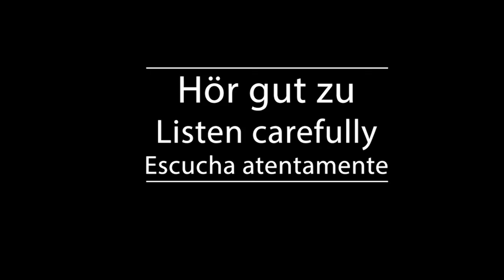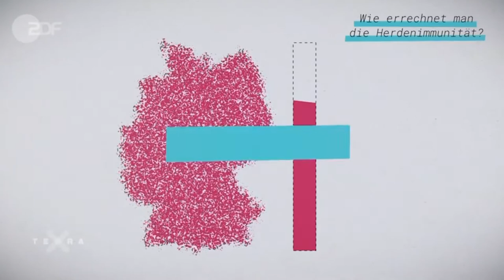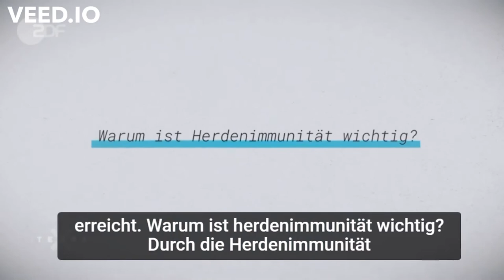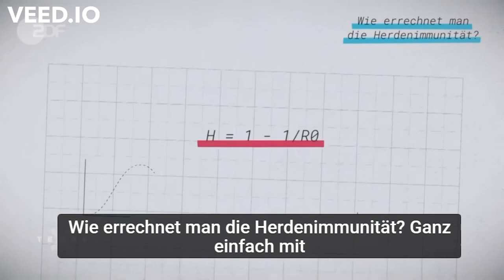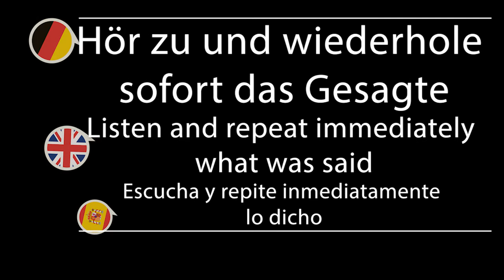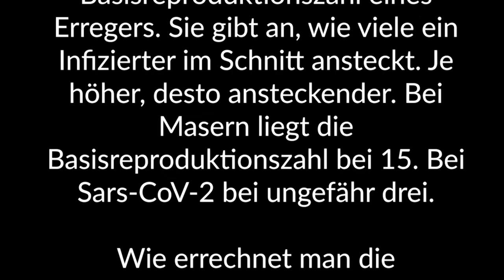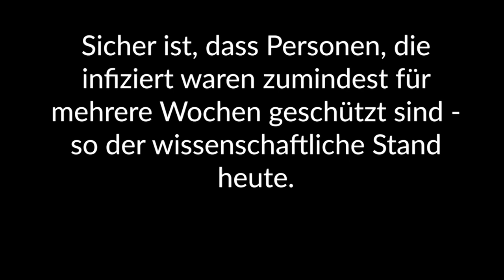Shadowing in German- Herdenimmunität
Timelines:
00:10  Hör gut zu /Listen carefully/Escucha atentamente
02:15 Hör gut zu (mit Untertiteln)/ Listen carefully (with subtitles)/ Escucha atentamente (subtitulado)
04:21 Hör zu und wiederhole sofort das Gesagte/ Listen and repeat immediately what was said/Escucha y repite inmediatamente lo dicho

Text:
Was ist Herdenimmunität?
Wenn in einer Herde viele gegen eine Krankheit immun sind, kann sich der Krankheitserreger nicht weiter ausbreiten. Dann ist eine sogenannte Herdenimmunität erreicht.

Warum ist Herdenimmunität wichtig?
Durch die Herdenimmunität können Schwächere geschützt werden. Babys beispielsweise können gegen manche Krankheiten noch nicht geimpft werden. Auch Menschen mit chronischen Krankheiten, die eine Impfung nicht vertragen oder Menschen mit einer schlechteren Immunabwehr profitieren davon: Ihr Risiko sich anzustecken ist bei einer Herdenimmunität geringer.

Wie viele müssen immun sein?
Das ist je nach Krankheit unterschiedlich. Grundlage ist die Basisreproduktionszahl eines Erregers. Sie gibt an, wie viele ein Infizierter im Schnitt ansteckt. Je höher, desto ansteckender. Bei Masern liegt die Basisreproduktionszahl bei 15. Bei Sars-CoV-2 bei ungefähr drei.

Wie errechnet man die Herdenimmunität?
Ganz einfach mit dieser Formel: H = 1 – 1/R0. Für Corona bedeutet das: Die Herdenimmunität H ist gleich 1 – 1/3 also 2/3. Das heißt zwei Drittel der Bevölkerung müssen immun sein, damit wir eine Herdenimmunität haben. In Deutschland wären das über 50 Millionen Menschen.

Welche Voraussetzungen müssen gegeben sein?
Voraussetzung für die Herdenimmunität ist, dass die Antikörper, die wir bei einer Infektion bilden, uns langfristig schützen. Bei Sars-CoV-2 ist noch nicht klar, wie lange jemand, der die Krankheit überstanden hat, immun ist. Sicher ist, dass Personen, die infiziert waren zumindest für mehrere Wochen geschützt sind - so der wissenschaftliche Stand heute.

Untertitel: 2ZDF

3sat/nano/Raketenfilm/Andreas Gust/Konstantin Fuchs/